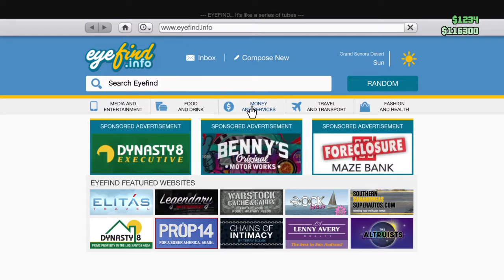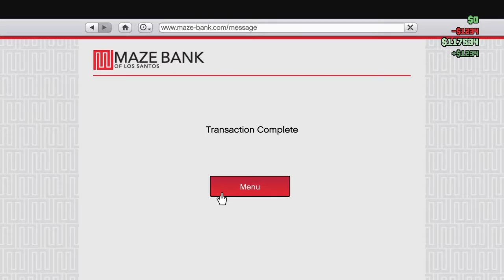Gangs at sandy shores